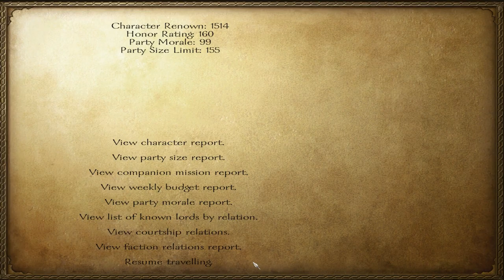Mount & Blade Warband - E154 - Lord Firentis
Violet prepares to declare war on the Sarranid Sultanate. She decides to wait until the Nords and Sarranids are no longer allied before she'll order her armies to attack. Violet asks Firentis to look after the Senuzgda Castle and makes him a lord.

Violet's Tale (Let's Play Mount & Blade: Warband w/ Zemalf)

A journey of a young nomad woman adventuring in the land of Caldaria, dreaming of her own kingdom and making name for herself, trading and fighting for fame and fortune.

Slow-paced Mount & Blade: Warband gameplay from the very start to the very end (controlling whole Calradia). Full playthrough with a female character (commoner), using the hardest possible difficulty settings.

Game version: 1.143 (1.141 at the early episodes)

MODS

(Note the old versions, you probably should NOT use these versions anymore, I've only listed them because people keep asking what mods were used)

Episodes 1-23: No Mods.

Alternative crosshairs for M&B, Warband and WFaS

Diplomacy 3.3.2 (Since E024+)
Note: NOT THE 4.x VERSION, and NOT THE 3.3.2+

Warband Battle Size Changer (E044+)
Battle Size 300, default 150

Pre-Battle Orders & Deployment v0.88 w/ Hotfix B (E104+)
Diplomacy 3.3.2 + PBOD v0.88 w/ Hotfix B

Floris Basic Mod Pack v2.4 (E104+):
New items, banners, horses, arenas, modified castles etc.
Floris Basic PLUS (Floris Basic Mod Pack installation on top of Diplomacy+PBOD)

+ Floris Bug Fixes:
Floris basic "ufo" noise fix
Fix for battle lag due to dust kicked up by horses

Movie WB View Texture Pack (E106+)

Sounds and music updated (E158+) via Floris Mod Pack 2.5 (which I couldn't use fully as it's not save file compatible).